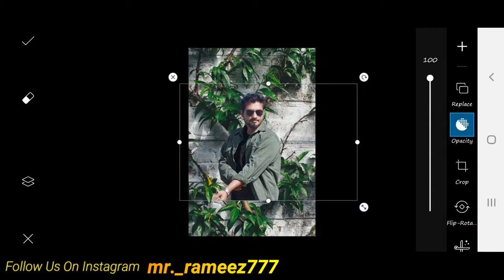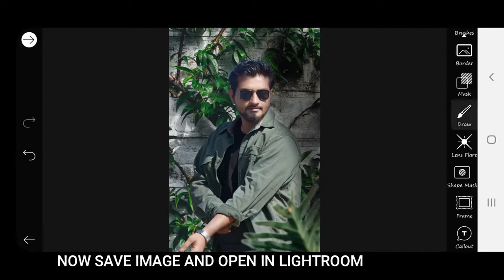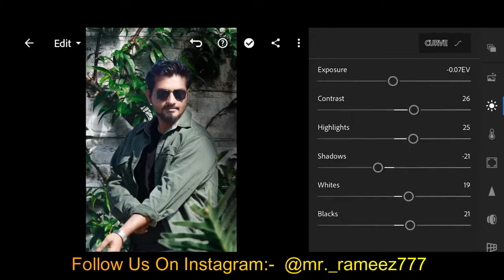2 MIN EDITING IN PICSART GREEN LEAF PICSART TUTARIL PICSART 2021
STOCK--2 MIN EDITING IN PICSART GREEN LEAF  PICSART TUTARIL  PICSART 2021